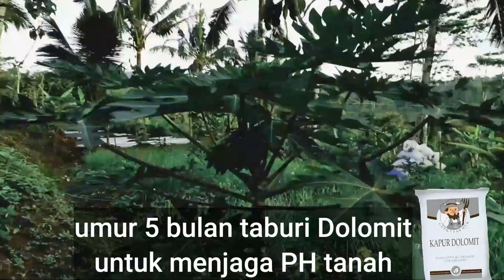Cara Menanam Pepaya Agar Tumbuh Pendek Berbuah Lebat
Jo Farmer.
Video cara menanam pepaya agar tumbuh pendek berbuah banyak sudah pernah saya bikin sebelumnya, tetapi video cara tanam pepaya tumbuh pendek berbuah banyak kali ini laun dari yang dulu pernah saya buat. Karena cara menanam pepaya ini sangat sederhana dan bisa dilakukan oleh siapa saja dengan sistem tumpang sari yang hebatnya lagi hasilnya tidak kalah dengan cara budidaya pepaya california pada umumnya.
Salam sehat sukses mulia.